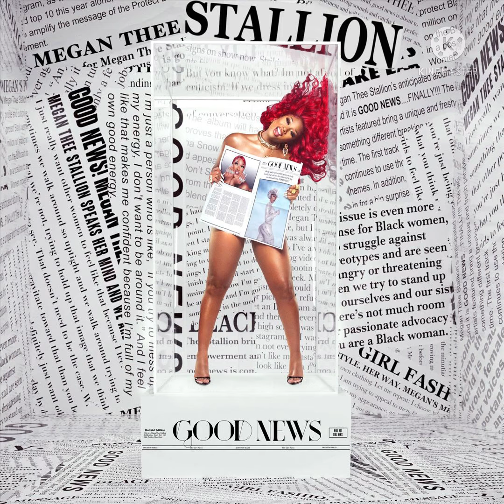02. Circles - Megan Thee Stallion